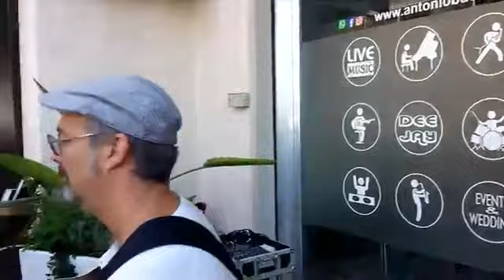Live al Cafè in via Bari 33 zona Pozzopiano Trani. Organizzazione Nicola Fragasso.